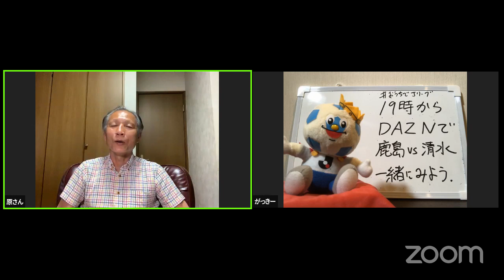おうちで一緒に2007年Ｊ１第34節 鹿島vs清水の試合を観戦！Stay Home, 原さんと一緒に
Jリーグ公式YouTubeチャンネルで配信中の、Jリーグ副理事長の原 博実がお届けする情報番組「JリーグTV」の緊急企画第三弾！

新型コロナウイルス感染予防のため、在宅生活が続くファン・サポーターの皆さんにお送りする前代未聞のstay home企画を開催。我らが原さんが、5月2日（土）19時からDAZNで配信される鹿島vs清水（2007年Ｊ１第34節）を自宅で観戦しながらのフリートークをライブ配信します。

そしてなんと、今回も豪華なゲストに来ていただきます。当時両チームの選手だった青木剛選手（現：南葛SC）、石神直哉選手（現：FC TIAMO枚方）、藤本淳吾選手、伊東輝悦選手（現：沼津）、矢島卓郎さんもゲストとしてそれぞれのおうちから出演します！

ライブ配信は18時半スタートということで原さんやゲストのみなさんも夕食を取りながら参加しますので、ファン・サポーターのみなさんも夕食を取りながら勝手気ままなハラトーークをお楽しみ下さい。

※現場の通信状況によっては一部映像が乱れる場合がございます。予めご了承ください。

■DAZN配信試合
２００７Ｊリーグ ディビジョン１ 第34節 鹿島アントラーズvs清水エスパルス
DAZNでの視聴はこちらから↓

■アンケートURL（5月11日の12時まで）